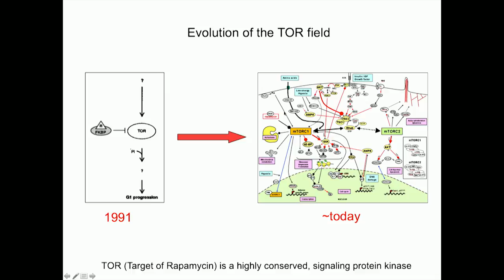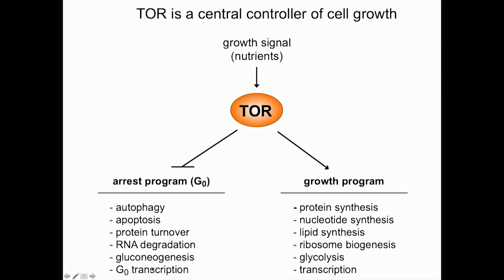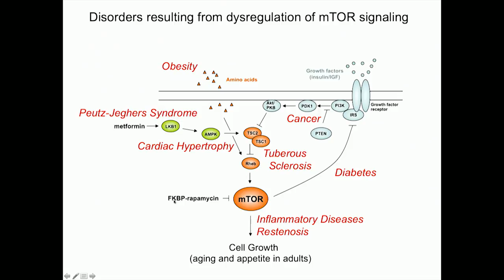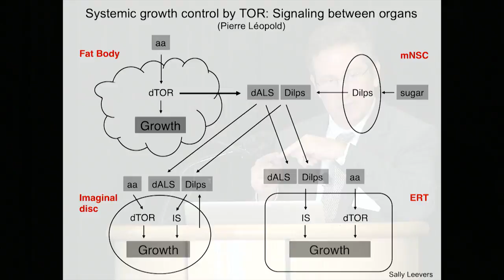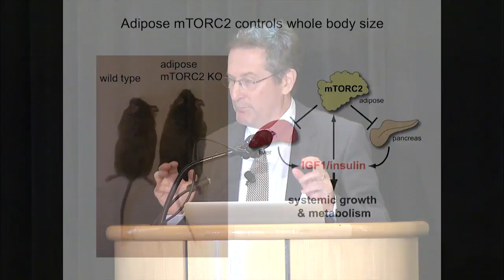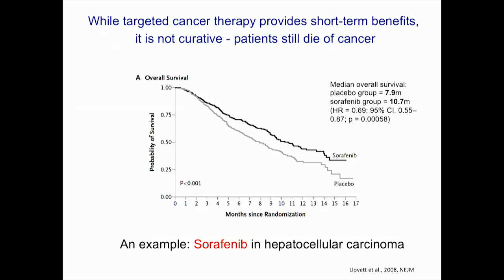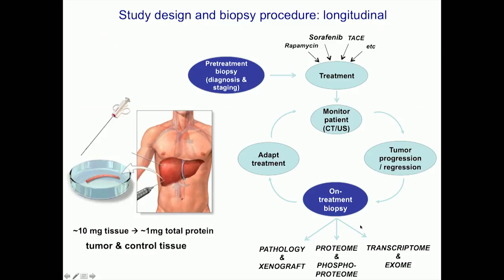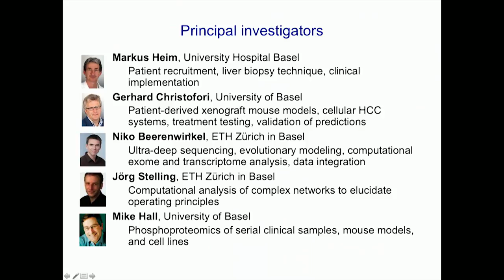Michael Hall: 2015 Breakthrough Prize in Life Sciences Symposium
The 2015 Breakthrough Prize Symposium was held November 10, 2014 at Stanford University and co-hosted by UC-San Francisco and UC-Berkeley. The daylong event included talks and panels featuring Breakthrough Prize laureates in Fundamental Physics, Life Sciences and Mathematics, as well as other distinguished guests.